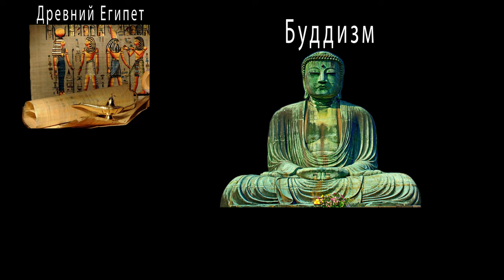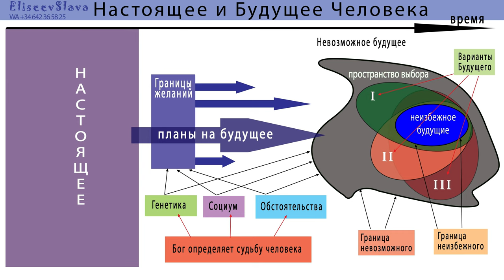6) Судьба, анализ и заключение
Данное видео посвящено заключительному анализу судьбы человека.